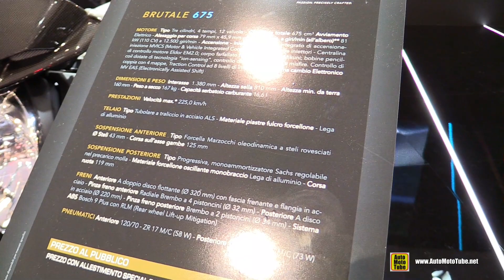2016 MV Agusta Brutale 675 - Walkaround - 2015 EICMA Milan